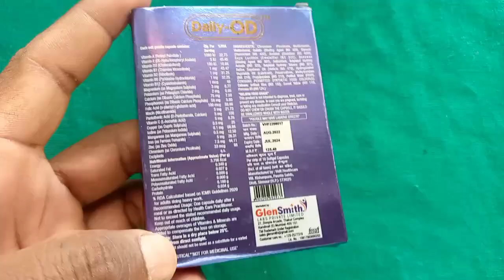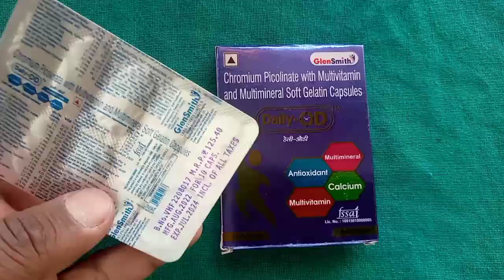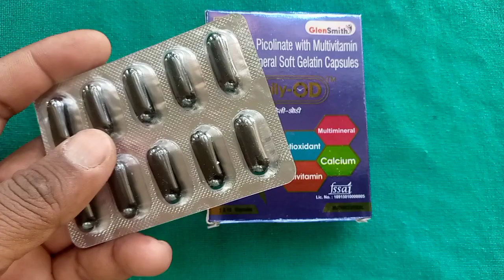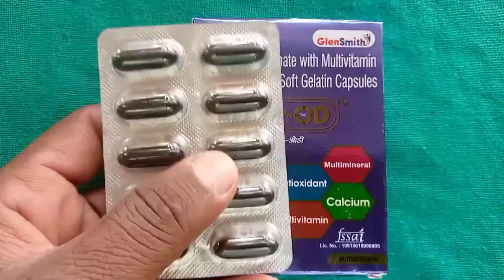Daily OD Capsule Review | daily od capsule ke results 2022 | mote hone ki dawai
daily od capsule How to use
daily od capsule ke fayde
daily od capsule khane ke fayde
daily od capsule honest review
multivitamin capsule review in hindi
multimineral ke fayde review
antioxidant capsule review
calcium capsule review
jaldi mota hone ki dawai
jaldi weight gain badhane ki dawai
best health capsule review
new body banane ki dawai
motane wali dawai
weight gain capsule